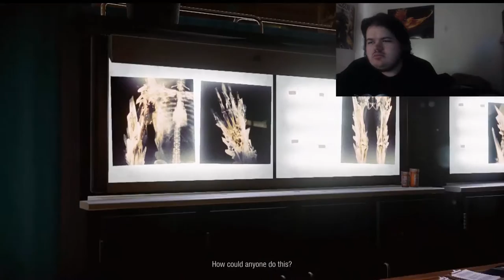L and friends play infamous second son part 2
My name is Mavvodo and today i will be playing this game and please subscribe and enjoy my fucking video.Were back with some more second son im loving the gameplay and eerything i hope u guys enjoy because i am